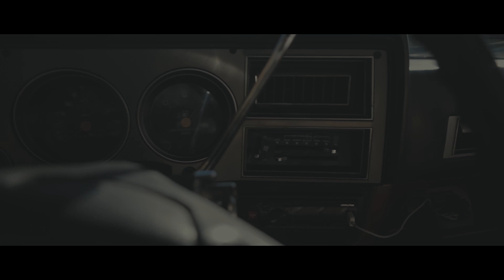TSC Brothers - 1987 GMC 1500 Sierra Classic | CARPORN | God's Country